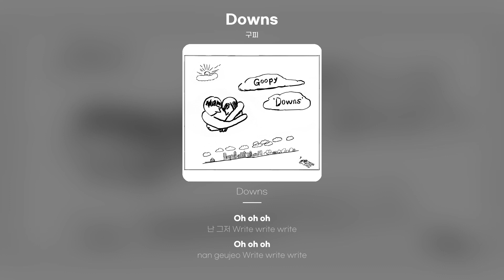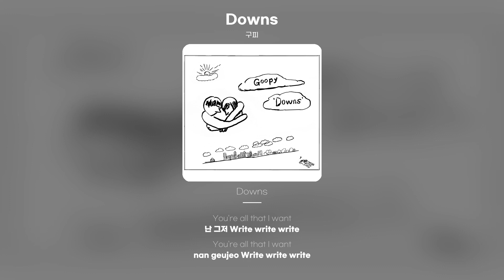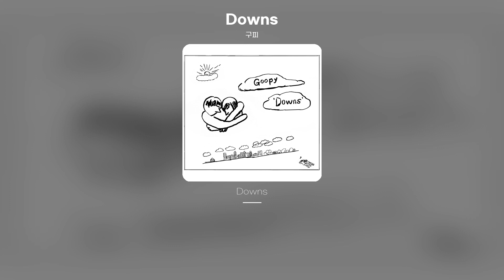[Lyric Video] 구피 (Goopy) - Downs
구피 - Downs
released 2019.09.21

미소 먼저 내어 보이는 넌
내 마음마저 채워 주는걸
마치 잃어버린 퍼즐 한 조각이
너란 생각마저 드는 건
어떻게 넌
날 미소 짓게 만들어
어떡해 난
네게 하염없이 물들어
Oh oh oh
난 그저 Write write write
널 생각 하며
넌 내게 Bright bright bright
날 비춰 줘 넌
널 생각 하며
날 비춰 줘 넌
항상 날 웃게 해 넌
또 바라보게 해 더
너는 내 순간을
가득 채워 언제나
매일 보는 저 하늘엔
네가 떠 있어
같이 걷던 이 길에도
항상 펴있어
기억해 너만을
널 안을래 가득
Baby baby
You're all that I want
널 생각 하며
날 비춰 줘 넌
널 생각 하며
날 비춰 줘 넌
흰 구름 하늘 아래
너와 나 꼭 껴안은
그 장면을 난 기억해
내겐 참 컸었나 봐
흰 구름 하늘 아래
너와 나 꼭 껴안은
내겐 참 컸었나 봐
흰 구름 하늘 아래
너와 나 꼭 껴안은
내겐 참 컸었나 봐
흰 구름 하늘 아래
너와 나 꼭 껴안은
내겐 참 컸었나 봐
컸었나 봐